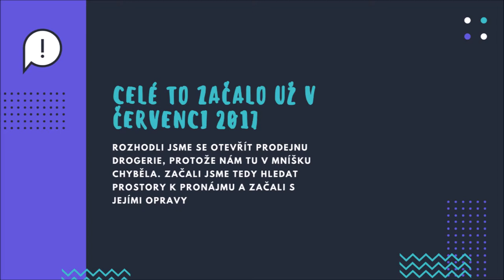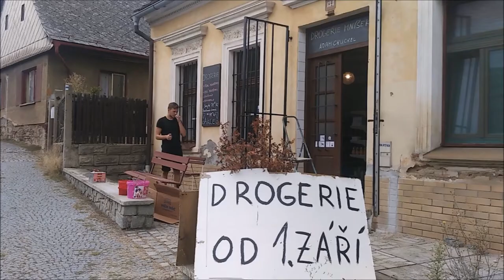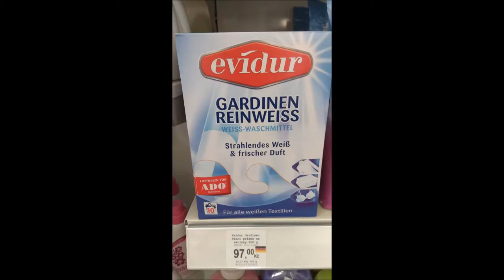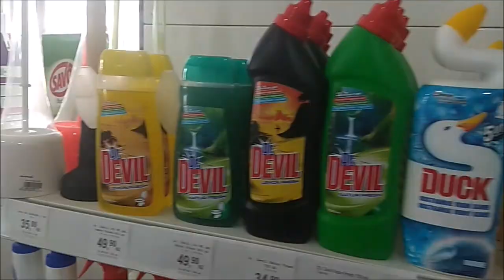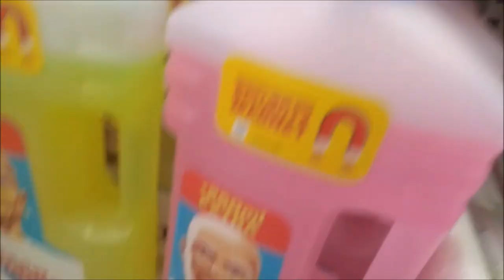Příběh Drogerie Mníšek | Adam & Michal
Příběh naší malé drogerie v Mníšku pod Brdy. Toto vzpomínkové video nám bude připomínat náš čas, úsilí a dřinu :)
Děkujeme.

KOMPLETNÍ VÝPRODEJ OD 9. KVĚTNA 2018